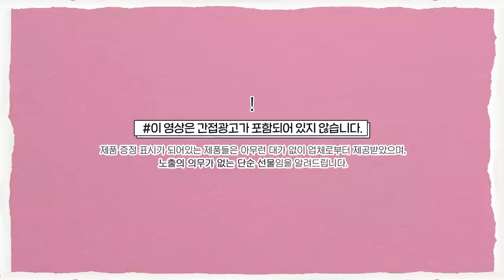🍑과즙 톡톡✨물복숭아 메이크업 GRWM - !🍑 Feat.뉴 소윤템들 가득 ! 소윤Soyoon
🍑제품 정보는 더보기란 확인!🍑

이번 메이크업은 .. 지난번부터 스포 했던 복쑹아 메이크업 이에요✨✨!!
얼른 올리고 싶었는데 드뎌 .. 😗... 개인적으로 넘나 맘에 드는 애정 가득한 메컵이에요 !
그리고 영상에 뉴 소윤템들을 가득가득 담아보았는데 .. 도움이 되었으면 하는 마음입니당 ..💗
특히나 기초템들이 요즘 매일 쓰는 꿀템이니까 꼭 써보셨으면 !!!
다들 오늘도 영상 봐줘서 고맙다륑 ..💗💗💗

🍑product

LANEIGE MIST
크림 스킨 미스트
Cream skin
120ml / 25,000w
직접구매 *영상 내에 오류가 있어요 ! ㅠㅠ

LENS VERY
블랜디 그레이
Blendy gray
25,000w

CLEADERM
닥터락토 배리어 크림 토너
Dr Lacto Barrier Cream Toner
28,000w

WELLAGE
리얼 히알루로닉 블루앰플
Real Hyaluronic Blue Ampoule
28,000w

Dr.Jart+
시카페어 크림
Cicapair Cream
48,000w

LUNA
에센스 크리스탈 쿠션
Essence crystal cushion
21호 라이트 베이지 / 32,000w

CODE
레스이즈모어 오일컷팩트
Less Ismore Oil Cut Pact
12,000w

CODE
글로컬러 N.무드터치 쉐딩
Glocolor N. Mood Touch Shading
월넛 라떼 / 9,500w

NATURE REPUBLIC
보테니컬 스타일러 케익 아이브로우
Botanical Styler Cake Eyebrow
02 모카 그레이 / 12,900w

CHICA Y CHICO
하드 스키니 브로우 스타일러
Hard Skinny Brow Styler
02 카카오 브라운 / 12,000w

A’PIEU
본투비 매드프루프 브로우카라
Bontobe Mad Proof Brow Color
애쉬 브라운 / 13,000w

CODE
글로컬러 N.무드터치 블러셔
Glocolor N. Mood Touch Blusher
로지 무화과 / 9,500w

LILY BY RED
러브빔 치크
Love Beam Cheek
04 셀피빔 / 12,000w

MISSHA
울트라 파워프루프 마스카라
Ultra Power Proof Mascara
컬 업 롱래쉬 / 14,000w

HOLIKA HOLIKA
엣지 하이라이터
Edge highlighter
8,500w

LILY BY RED
러브빔 글로우
Love Beam Glow
01 영롱빔 / 12,000w

AMUSE
크림 매트
Cream mat
02 로즈 마멀레이드 / 20,000w

AMUSE
듀 틴트
Dew Tint
11 복숭아 / 20,000w